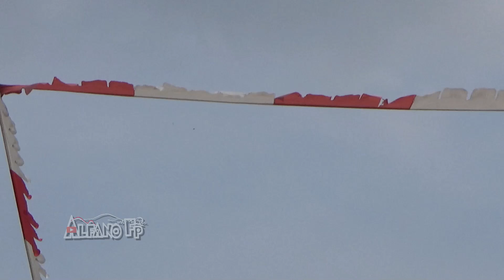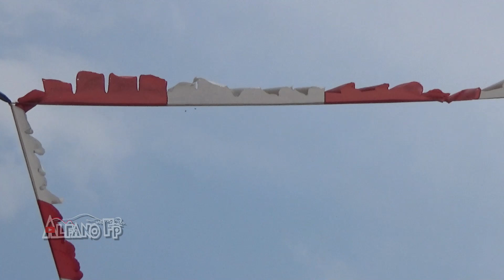Persaingan Merpati merpati Kencang, BOB tiket 500 Kolongan New BKP, 27 Mei 2023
Persaingan Merpati merpati Kencang, BOB tiket 500 Kolongan New BKP, Kemiling, Bandar Lampung, dengan peserta 44 merpati.
27 Mei 2023